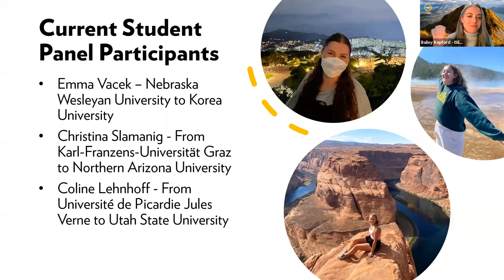Current Student Panel: Hear from students studying in the U.S. and Asia